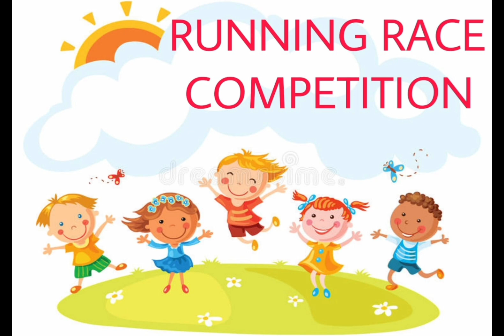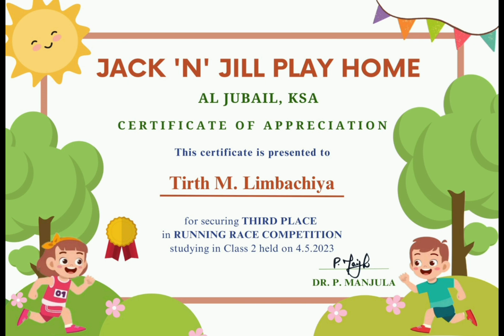Running 🏃‍♂️ race competition, Class -2, May 2023,Jack "N"Jill Play Home, Al- Jubail.